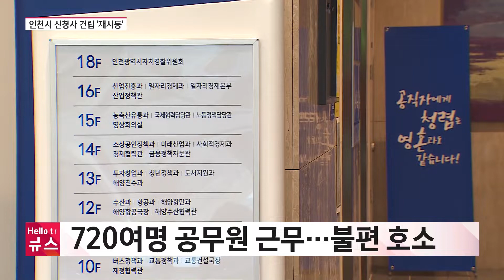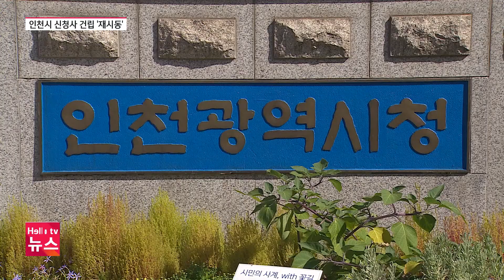인천시 신청사 건립 ′재시동′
인천시가 신청사 건립 사업을 다시 추진합니다. 정부의 중앙투자심사 통과 여부가 관건입니다.